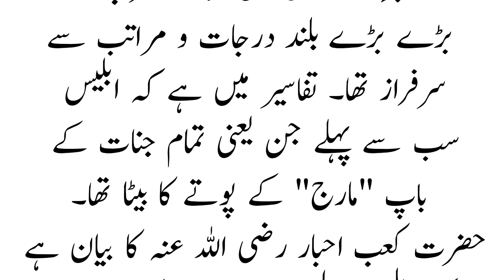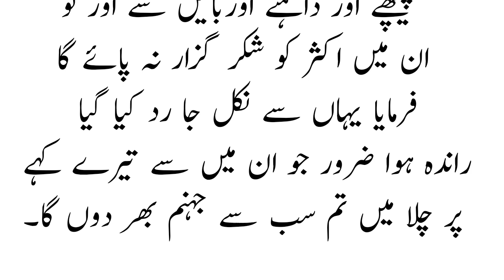ابلیس کون تھا؟- Shaitan Kaun tha ?- Reality of Iblees - Story of Iblees -iblees aur jinn.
This video is related to Iblees Kaun Tha? - Shaitan Kaun tha? - Reality of Iblees - Story of Iblees - IslamSearch
Azazil kon tha | story of azazel | iblees ki kahani | Shaitan kaun tha | Amber Voice | Urdu Hindi |